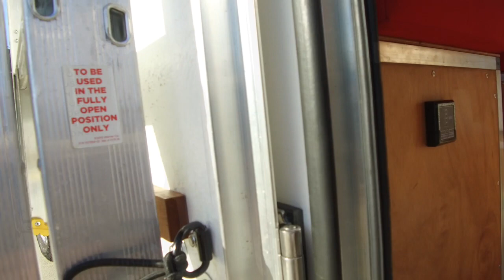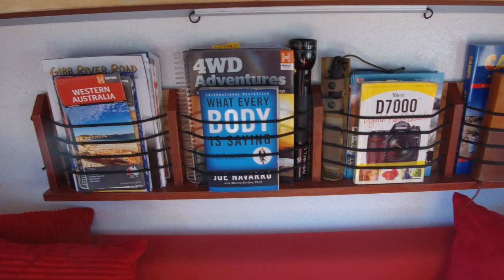The plan is all changed _ News Brief 15th-April-2018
Please follow me one the